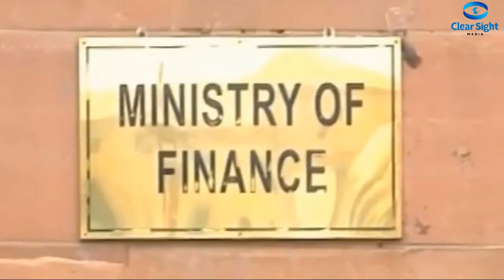മല്യയുടെ കോടികള്‍ എഴുതിത്തള്ളാം; പാവപ്പെട്ടവന്റെ പലിശ ഒഴിവാക്കിയാല്‍ ബാങ്ക് തകരും moratorium interes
രണ്ടു കോടി രൂപ വരെയുള്ള വായ്പകള്‍ക്ക് മൊറട്ടോറിയം കാലത്തെ പിഴപ്പലിശ ഒഴിവാക്കാമെന്നാണ് കേന്ദ്ര സര്‍ക്കാര്‍ സുപ്രീംകോടതിയെ അറിയിച്ചിരിക്കുന്നത്. നേരത്തേ പിഴപ്പലിശ പോലും ഒഴിവാക്കാനാകില്ലെന്നായിരുന്നു നിലപാട്. സുപ്രീം കോടതിയുടെ നിര്‍ദേശത്തെ തുടര്‍ന്ന് സര്‍ക്കാര്‍ നിയോഗിച്ച വിദഗ്ധ സമിതിയുടെ നിര്‍ദേശം പരിഗണിച്ചാണ് തീരുമാനം ഇത്രയെങ്കിലും മാറ്റിയത്. ചെറുകിട-ഇടത്തരം വ്യവസായങ്ങള്‍ക്കുള്ള വായ്പകള്‍, വ്യക്തിഗത വായ്പകള്‍, വിദ്യാഭ്യാസ വായ്പകള്‍, ഭവനവായ്പകള്‍, വാഹന വായ്പ, പ്രൊഫഷണലുകള്‍ക്കുള്ള വായ്പ എന്നിവക്കെല്ലാം ഇളവ് ലഭിക്കുമെന്നാണ് ധനകാര്യ സെക്രട്ടറി സത്യവാങ്മൂലത്തില്‍ പറഞ്ഞിട്ടുള്ളത്. ഇളവ് അനുവദിക്കുന്നതു കാരണം ബാങ്കുകള്‍ക്ക് 6 ലക്ഷം കോടി രൂപയുടെ ബാധ്യതയുണ്ടാകുമെന്നും സത്യവാങ്മൂലത്തില്‍ പറയുന്നു. ഇത് സര്‍ക്കാര്‍ വഹിക്കുമെന്നാണ് കേന്ദ്ര സര്‍ക്കാര്‍ അറിയിച്ചിരിക്കുന്നത്.